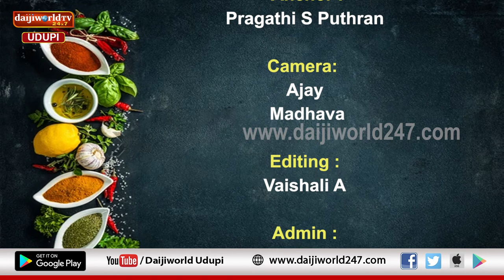Chef Time | Episode 38 | Avalakki Tikki | Betroot Juice | Dayanand Naik